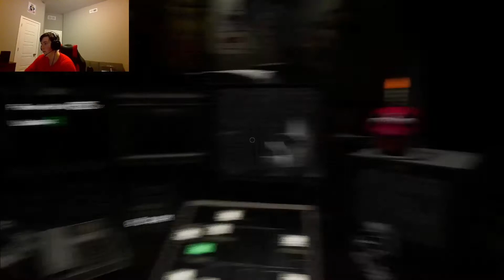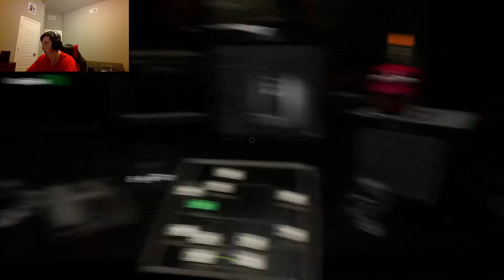NEVERENDING DEATH | FNAF: Help Wanted (Pt. 3)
This video is my effort to surpass night 4 on Five Nights at Freddy's: Help Wanted. Do I eventually beat it? Watch to find out!!
Stay ready for part IV!